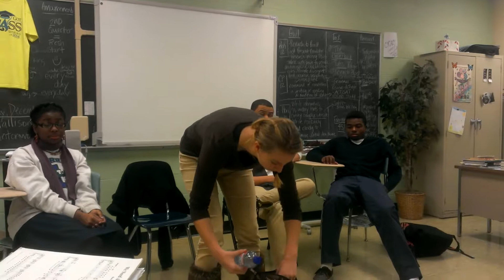Performance of 'The Pardoner's Tale'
A group of friends performed an a capella presentation for an English project. Enjoy.

And yes, this is to the tune of "Somebody That I Used to Know".